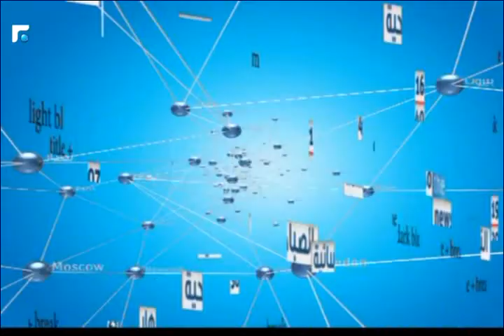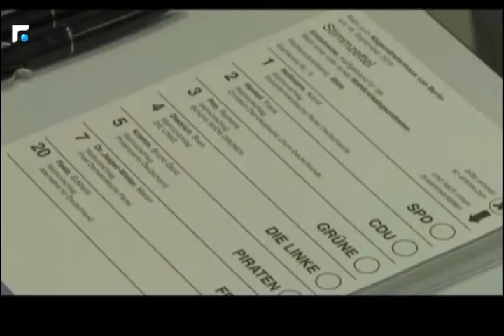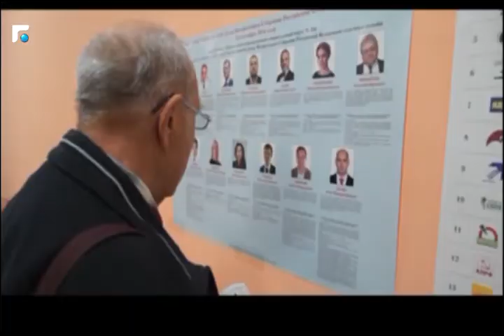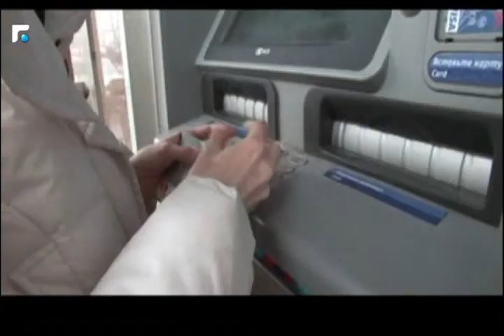النشرة الفرنسية 18/09/2016